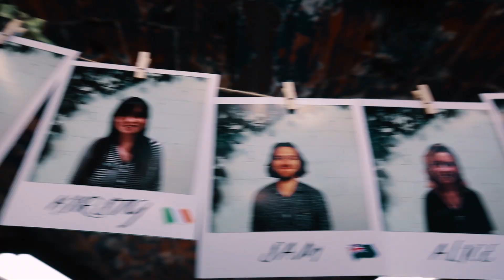N16Argüelles: ¡Tu academia de inglés en Madrid!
¡Date una vuelta por nuestra academia de inglés en Madrid está ubicada en la calle de Alberto Aguilera, 38! Especializada en preparación de todo tipo de exámenes oficiales y todo tipo de servicios de inglés para niños. Se imparten las clases de conversación con nuestro método propio y se ofrecen planes de formación a medida para empresas, ¡así como clases particulares! Can’t wait to see you!